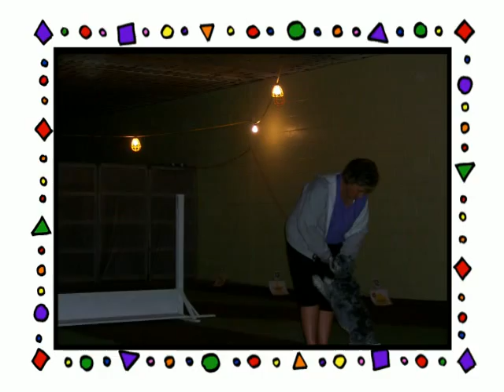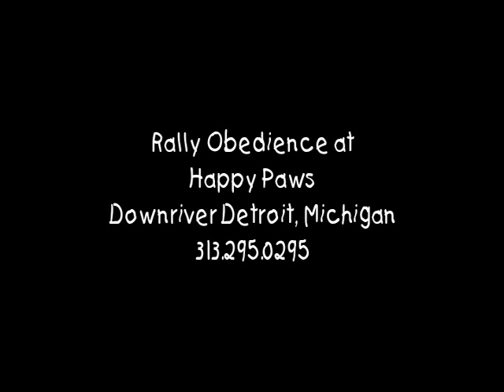Happy Paws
Rally Obedience at Happy Paws in Downriver Detroit, Michigan Oct. 8, 2008